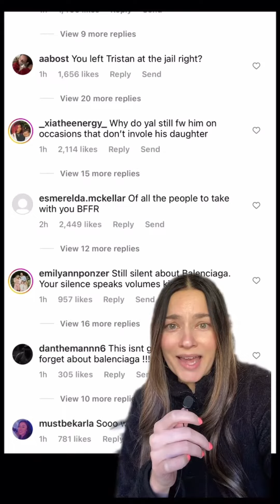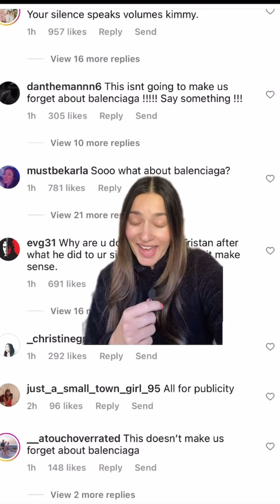Kim Kardashian SLAMMED For Silence On Balenciaga Ad Controversy & Post With Tristan Thompson!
Kim Kardashian is slammed by social media users for making her first post since the Balenciaga scandal and staying silent on the issue while posting with Tristan Thompson in a move many people feel is a distraction from the scandal they want her to speak on.